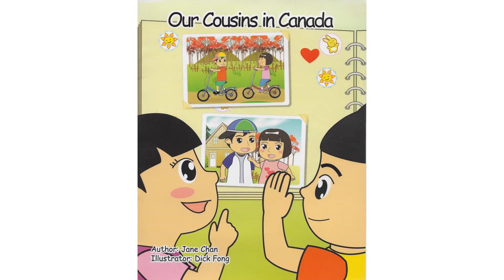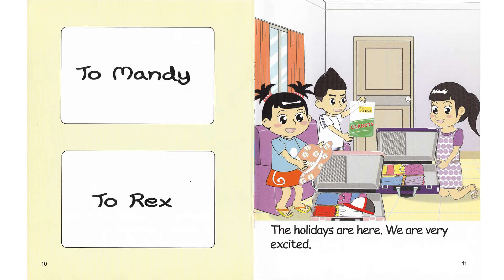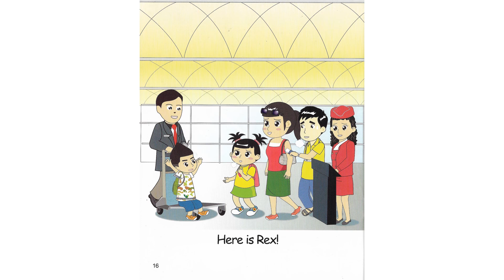P2 Unit 9 Our Cousins in Canada